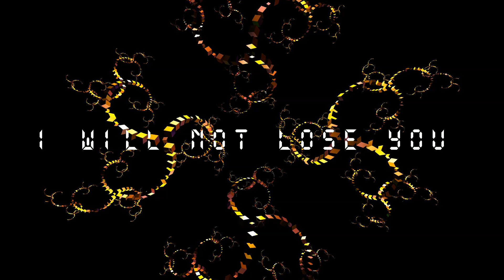{BUY 1 GET 1 FREE} I WILL NOT LOSE YOU {BILLIE ELLISH X DESTROY LONELY} LINK IN DESCRIPTION